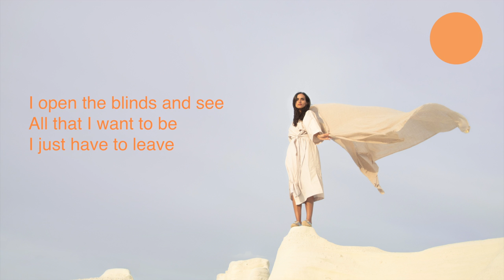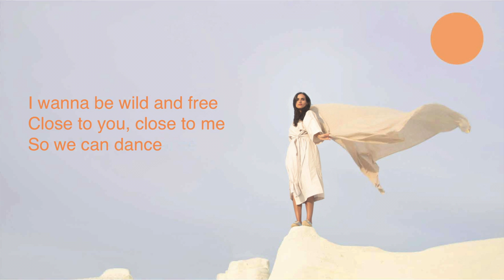LEA LU - I CALL YOU feat. Nils Wogram (Lyric Video)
Lyric Video of the first single of the new album
LEA LU - I CALL YOU feat. Nils Wogram

LEA LU - voc, guit
Nils Wogram - trb
Daniela Sarda - backing vocals
Mocky - bass
Claudio Strueby - drums, perc

Written by LEA LU
Mixed by Nicolas Quéré
Mastered by Mickael Rangeard
Produced by Claudio Strueby and LEA LU
LL Records/Irascible